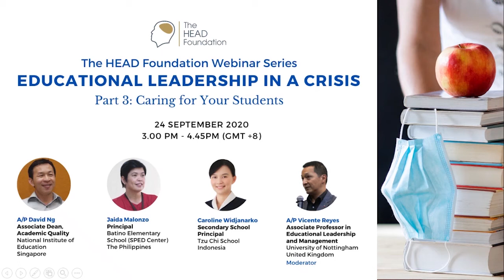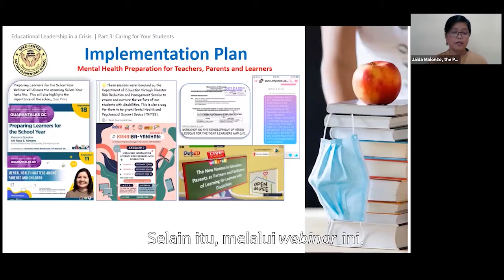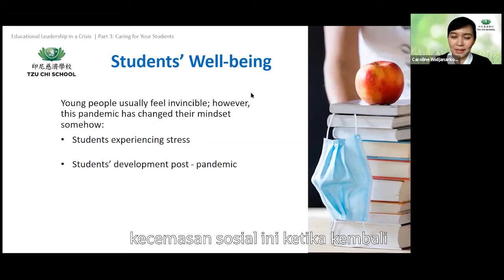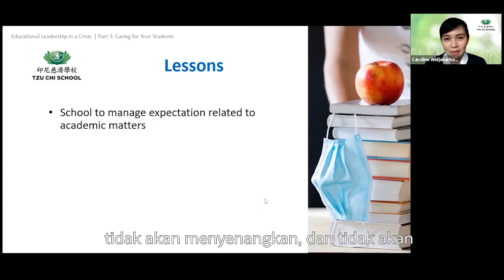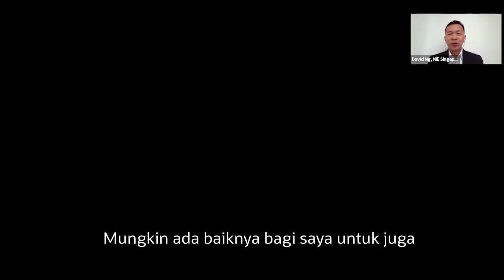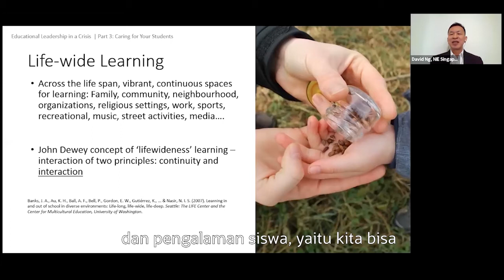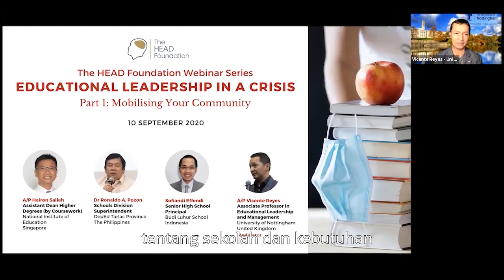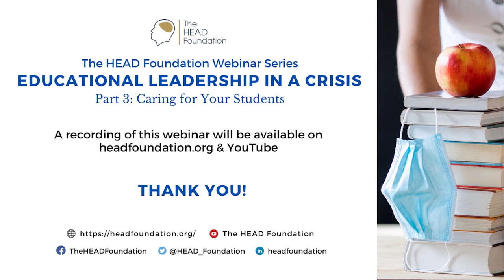Bagian 3 : Menjaga Murid-murid Anda | Kepemimpinan Pendidikan di Masa Krisis | Seri Webinar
Seri webinar praktikal The Head Foundation, Kepemimpinan Pendidikan dalam Krisis, ditutup dengan webinar ketiga yang diadakan pada 24 September 2020, dengan tema menjaga murid-murid di masa krisis. Moderator Associate Professor Vicente Reyes Jr dari Nottingham University membuka sesi tersebut dengan mengajak kita berpikir lebih dari sekadar kehilangan pembelajaran, namun juga penurunan dalam kesejahteraan siswa yang disebabkan karena tekanan dan beban dari penerapan model pembelajaran dan gaya hidup yang baru. Ia mengundang para panelis untuk berbagi perspektif dan saran mereka tentang bagaimana, sebagai pemimpin di bidang pendidikan, mereka telah melalui jalan yang tidak pasti dan menciptakan caranya sendiri untuk memahami dan mengatasi tantangan yang dihadapi para pelajar muda dalam krisis ini. Panel terdiri dari Jaida Malonzo, Kepala Sekolah Utama di Sekolah Dasar Batino di Filipina, Caroline Widjanarko, Kepala Sekolah di Sekolah Menengah Tzu Chi di Indonesia, dan Associate Professor David Ng, Wakil Dekan Bidang Kualitas Akademik di National Institute of Education (NIE), Singapura.

Tentang The HEAD Foundation
The HEAD Foundation terus membuat anda mengikuti perkembangan terkait isu-isu penting di bidang pendidikan, kesehatan, sains, budaya, dan lingkungan di Asia.